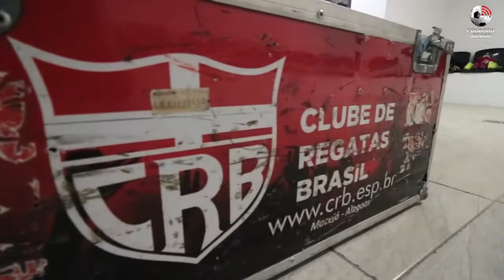Chegada da delegação do CRB no Scarpelli - 24/08/2019